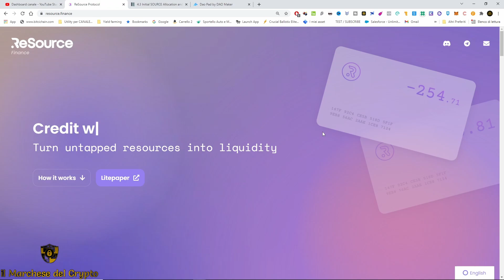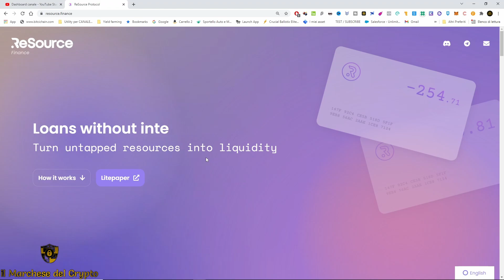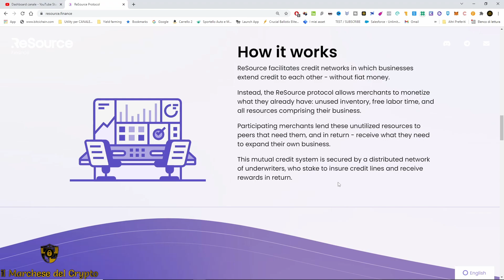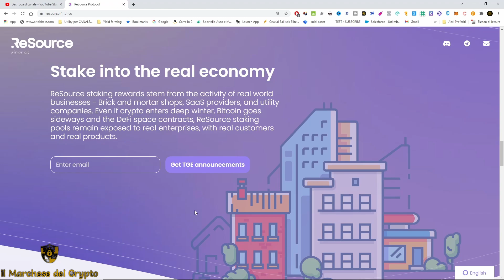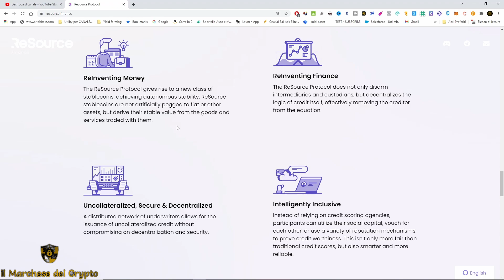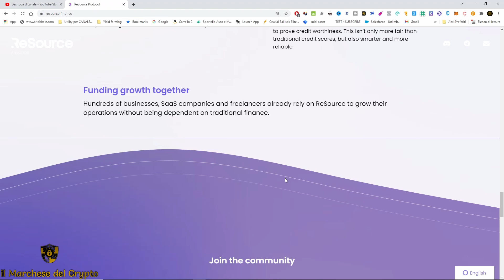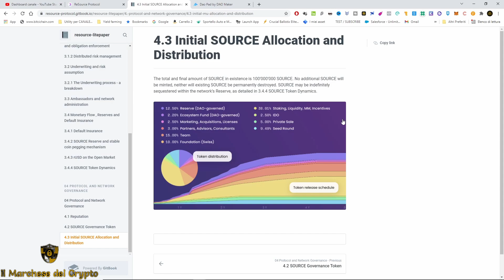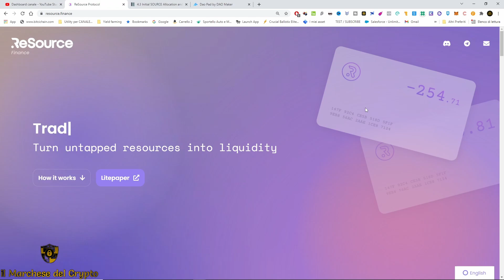Resource Finance: Progetto interessante su Celo Blockchain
L'ecosistema di Celo si sta espandendo sempre più, ed ecco arrivare alcuni progetti interessanti, dal potenziale esplosivo!
Resource Finance, credito per beni inutilizzati

-BINGBON – Copy trading e 0,045% di fee!
Bonus fino a 2230$ USDT (fino al 31/10)
Twitter ; Per rimanere sempre aggiornati su news ed eventi